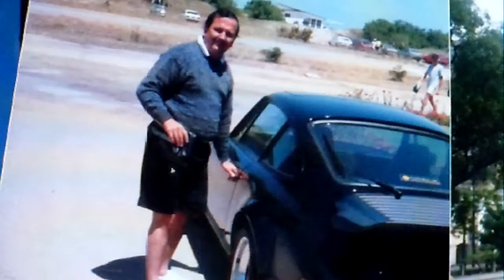Sergio viaje a Brasil y Canada